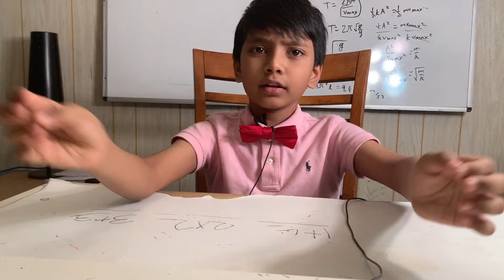History #1 | The Longest Song in History